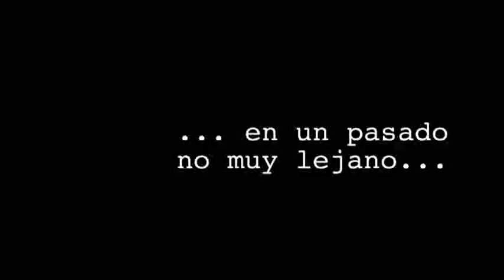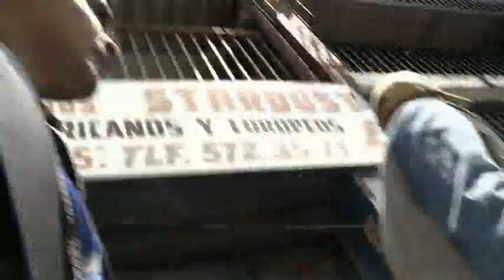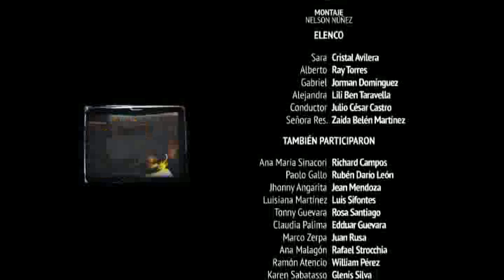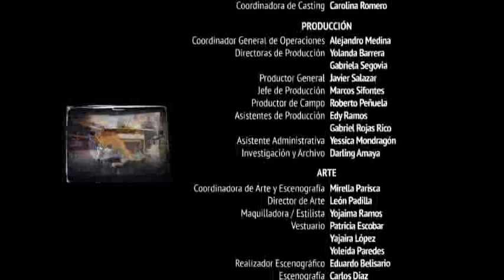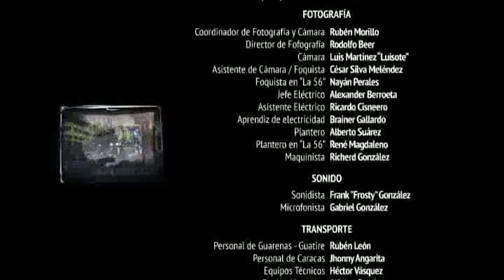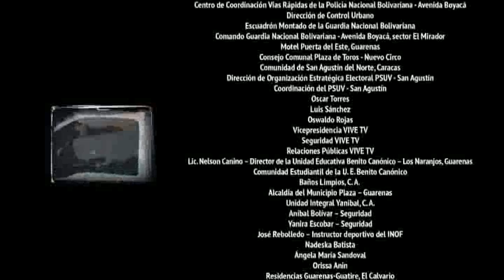Película 3 Días y 40 Años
Basada en hechos reales sucedidos durante el Golpe de Estado al gobierno de Hugo Chávez entre el 11 y 13 de Abril del 2002, muestra en 4 capítulos diferentes situaciones ocurridas durante ese tiempo.  La Villa del Cine se hace merecedora de reconocimientos al contribuir a difudir un capítulo trascendental de la vida de la Historia Venezolana.